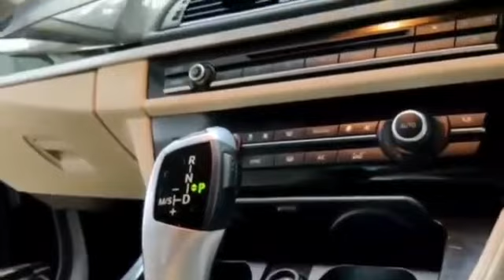THIS DIWALI || GET YOUR CAR DEEP CLEANING || GALAXY CAR CARE || ✨DIWALI OFFERS ✨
Get best offer ever this festive season with our Car Detailing Package with 11 Services 👇:

1 Car Dry Cleaning
2 Rubbing Polishing
3 Car Foam wash
4 Sanitization
5 Headlight Treatment and Taillights Treatment
6 Body scaling
7 alloy Treatment
8 front Glass Treatment
9 car Lubrication
10 screen Washer TopUp
11 wax

For Any Booking or Queries Please Call or Whatsapp on This No. 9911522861 , 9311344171